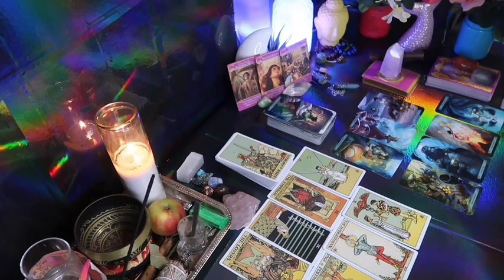LEO ❤️ They want to reconnect~A Message | How They Feel✨❤️‍🔥 JANUARY 2024 LOVE TAROT READING 😍🔥🤩